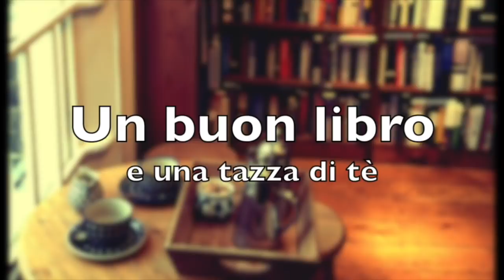Libri a tema NATALIZIO! | I Libri dell'Avvento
Libri citati:

- Lettere da Babbo Natale (Tolkien)

- Storie di Natale (Autori vari)

- Vita e avventure di Babbo Natale (Frank Baum)

- La leggenda della rosa di Natale (Selma Lagerlöf)